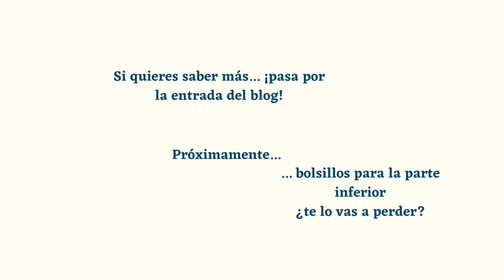Bolsillos superiores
¿Bolsillos superiores? jaja, no es que nuestros bolsillos sean mejores que el resto, es que hoy hablamos de bolsillos para prendas de la parte superior como chaquetas, abrigos, camisas, etc...

En nuestra tienda encontraras varios tejidos para realizar tus prendas soñadas, ¿no lo crees?, pasa a verla